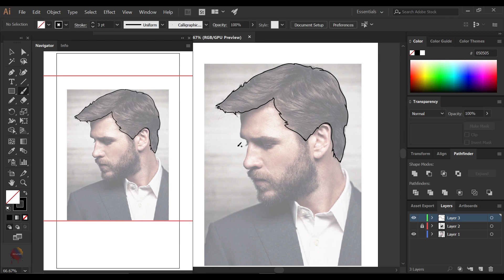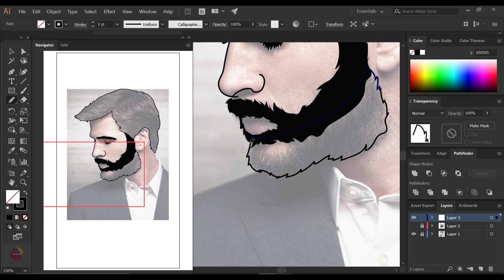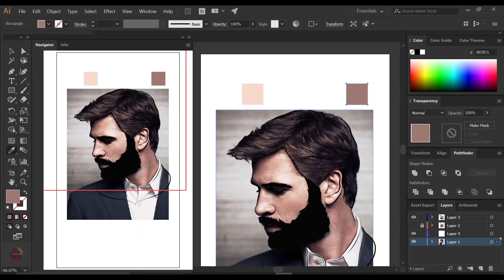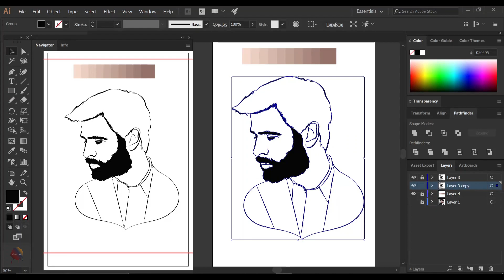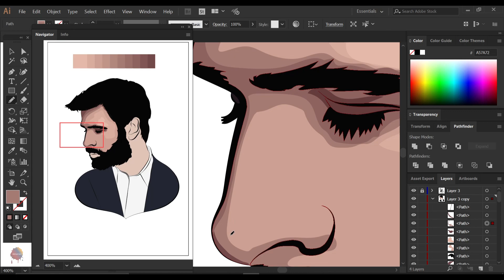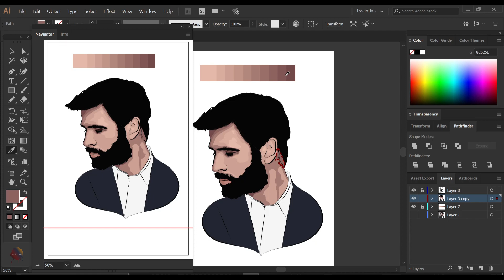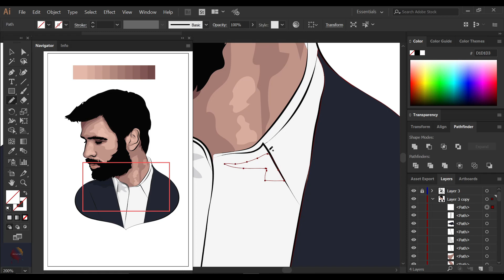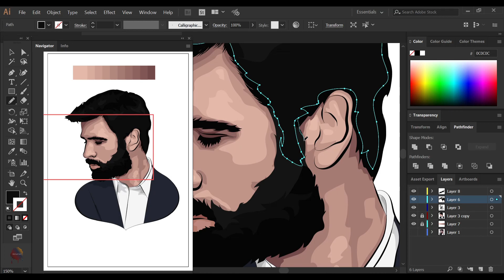Cartooning - Liam Hemsworth | How to Cartoon | Adobe illustrator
►Digital Art◄
Liam Hemsworth | #17